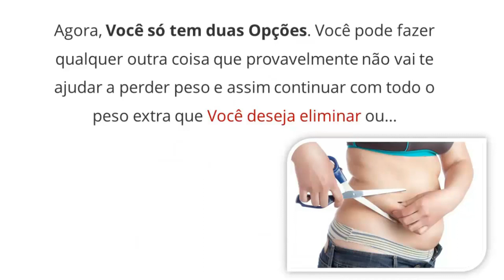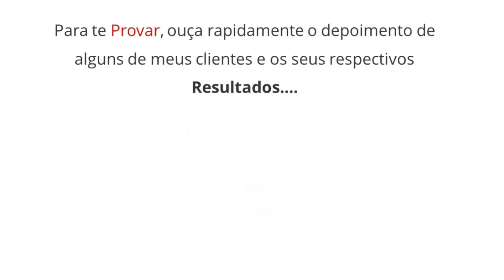Desafio de Emagrecimento em 21 Dias: Elimine Inchaço e Retenção de Líquido de Forma Natural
✅ Chega de lutar contra o inchaço e a retenção de líquidos! Nosso Plano Detox de 21 Dias é a solução que você precisa. Com ele, você vai emagrecer de forma saudável, eliminando toxinas e reduzindo o inchaço do corpo. Siga nosso guia completo, experimente deliciosas receitas e adote um estilo de vida mais saudável. Emagrecimento garantido!

⛔️ PLANO PASSO A PASSO DE 21 DIAS PARA EMAGRECER, REDUZIR A RETENÇÃO DE LÍQUIDO E O INCHAÇO ✅ Site Oficial

⛔️ FINALMENTE REVELADO: MÉTODO 100% NATURAL PARA ELIMINAR GORDURA LOCALIZADA EM APENAS 19 DIAS! 👇

⛔️ Você quer mudar de vida e se tornar uma especialista em design de sobrancelhas? Curso Sobrancelhas Perfeitas com Jéssica Soares 👇

⛔️ Especialização para Manicure e Pedicure. Aprenda tudo o que precisa para se tornar uma profissional da área. 👇

⛔️ ⚠ Secando em Casa em 30 Dias: O Programa Revolucionário para Transformar seu Corpo 👇

⚠ Resgate a beleza dos seus fios de cabelo COM QDoxidil Mulher!